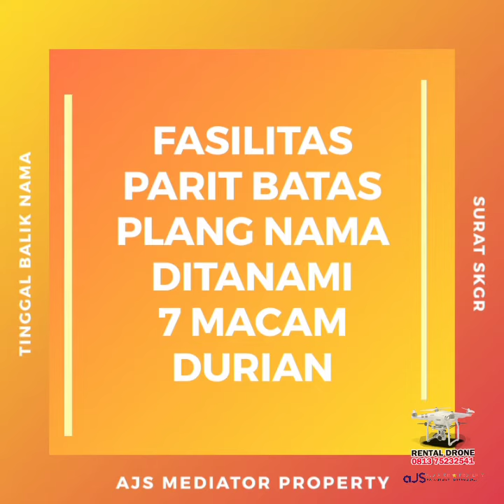aJS. Jual Kaplingan Durian 25 Jt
15 X 19 m. Tinggal Balik Nama SKGR